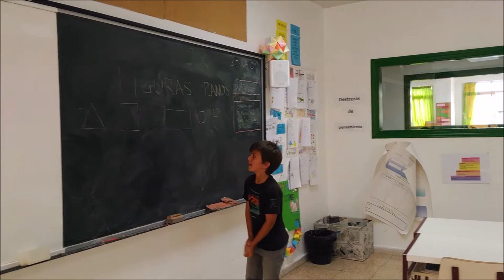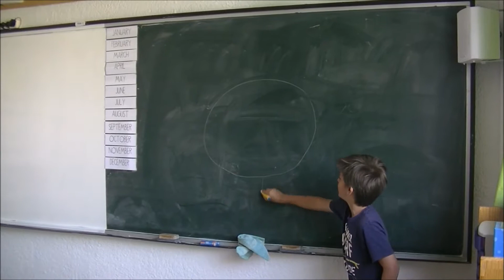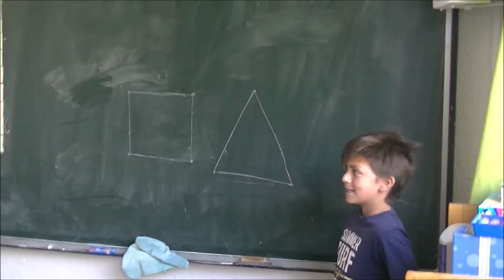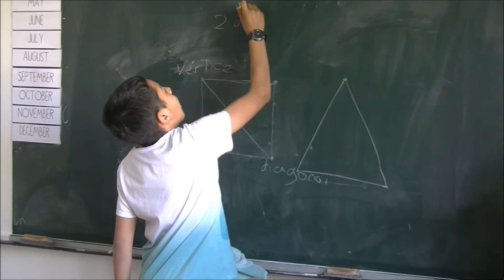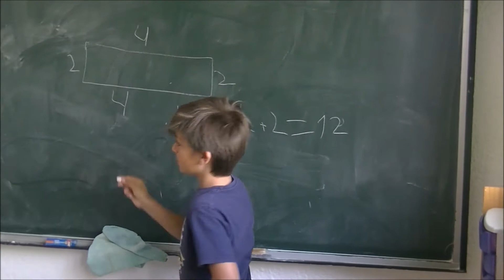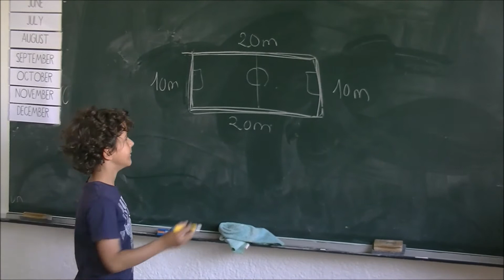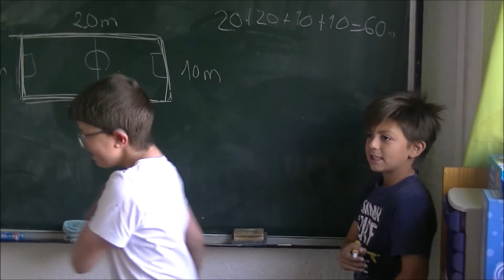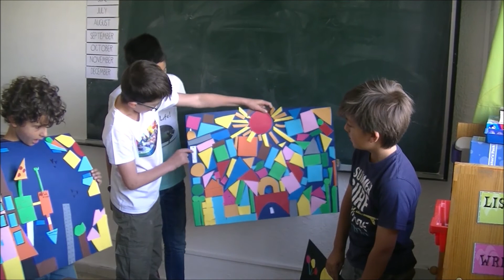¿te ConectAS? - Geometría | Colegio Arturo Soria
Nuestros alumnos de 4º de Primaria han realizado durante todo el curso vídeos de matemáticas destinados a  ayudar a niños hospitalizados para que no pierdan sus estudios durante el tiempo que no pueden ir al colegio.

Nuestros alumnos han hecho de guionistas y profesores con toda su ilusión intentando transmitir los conceptos aprendidos en clase de forma amena y divertida.

Para ello han contado con la ayuda de  su profesora de Matemáticas Toñi Fernández, el Departamento de matemáticas de Primaria, la profesora de Bchto Lorea Barrón y los alumnos de Bachillerato Ander y Jon Royo y Olalla Martínez.

Estos vídeos han sido enviados a varios hospitales cuyo personal se ha comprometido también a hacérselos  llegar a los profesores que imparten clases en las casas de los niños hospitalizados una vez que salgan del hospital.

Esperamos que puedan ayudar a muchos niños.